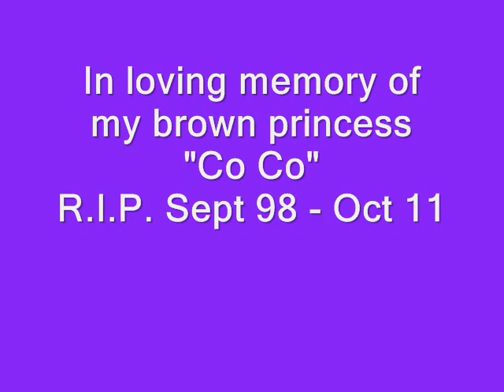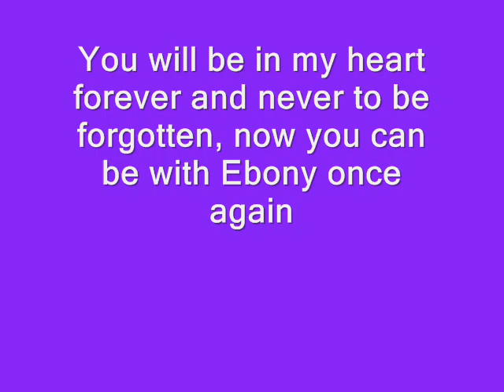My Chocolate Labrador "Co Co" who passed away in my arms October 6, 2011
In memory of my Chocolate Labrador Retriever "Co Co", RIP Sept 98 - Oct 11, I will miss you forever my beautiful princess.